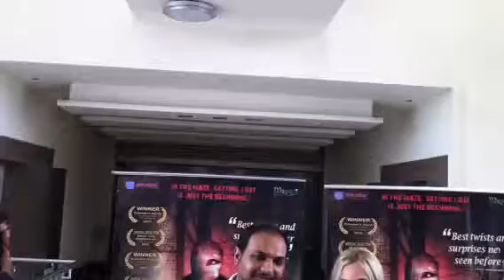Liana Werner-Gray at PVR cinema The Man In The Maze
Actress Liana Werner-Gray and director Mitesh Patel at PVR cinema press conference for "The Man In The Maze".